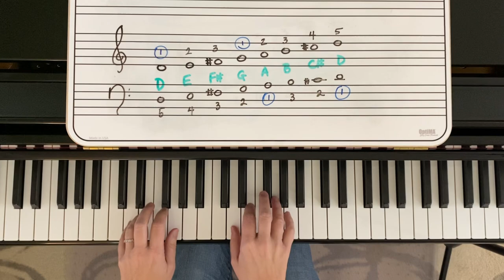Day 5 - D Major - 30 Scales in 30 Days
Day 5 of the 30 scales in 30 days challenge! Each tutorial demonstrates how to play a 1-Octave scale - hands alone then hands together. You'll also learn the primary chord progression of each key. Practice with me and improve your piano technique over the next 30 days!

Scale #5: D Major (key signature = F# and C#)
0:00   Right Hand
0:13   Left Hand
0:28   Hands Together (Legato)
0:41   Hands Together (Staccato)
0:51   D Major Primary Chord Progression (I-IV-I-V7-I)